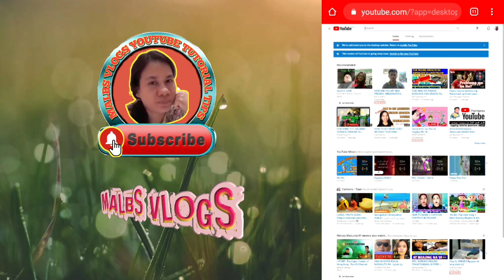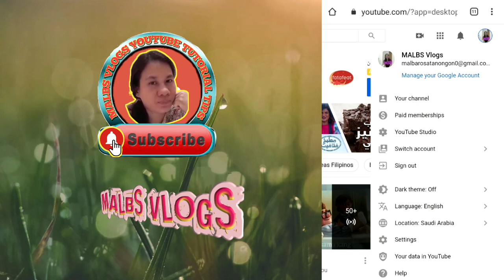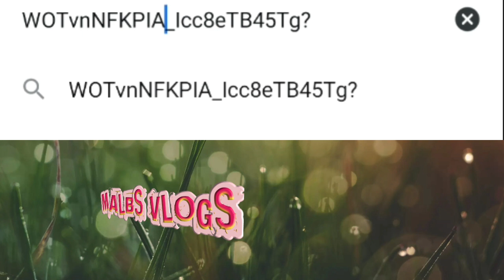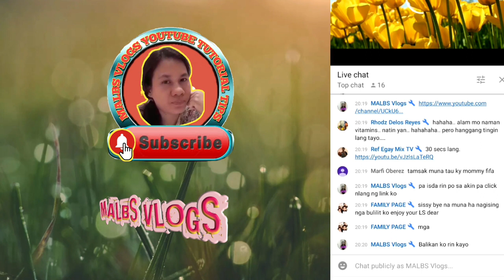HOW TO DROP LINK OF YOUTUBE CHANNEL AT LIVESTREAM//PAANO MAG HULOG NG LINK SA LIVESTREAM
Hello guys i share to all beginners how to drop link of YouTube Channel at livestream this tutorial only I make to all new YouTubers how to connect to each other.thank u for watching